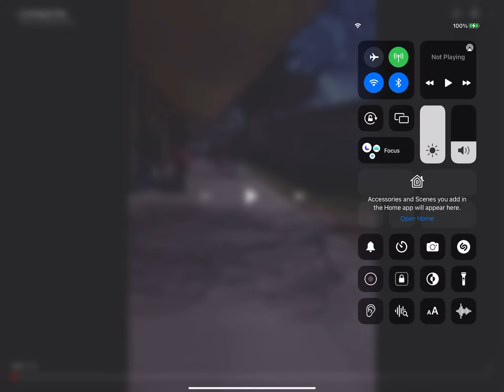No backpack day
With Victoria Jacqueline Guzman help